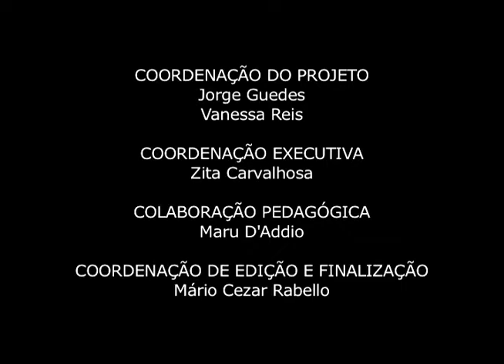Oficinas Kinoforum - É um pouco disso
É um pouco disso  – Brasil (SP), Doc, 5', Cor, Vídeo, 2012

Entrevistas com artistas da cena cultural independente, feitas na Casa fora do Eixo, em São Paulo, relatando as dificuldades e recompensas da vida artística.

Realização: Caio Canine, Carlos Eduardo Ishikawa, Carol Garcez, Gabriel Bargmann, Micheli Coutinho, Thiago Guimarães